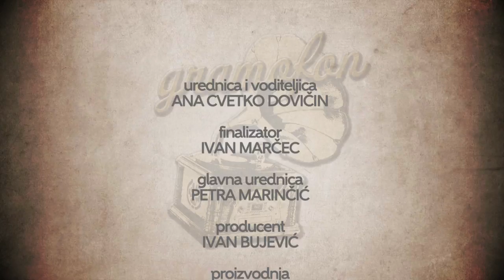Televizija Zapad - Gramofon 25.02.2017.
U ovoj emisiji puštamo pjesme kasnih pedesetih i ranih šezdesetih, s naglaskom na rock'n'roll. Među ostalima izdvajamo izvođače kao što su Fats Domino, Cliff Richards and The Shadows, Muddy Waters i B.B. King.